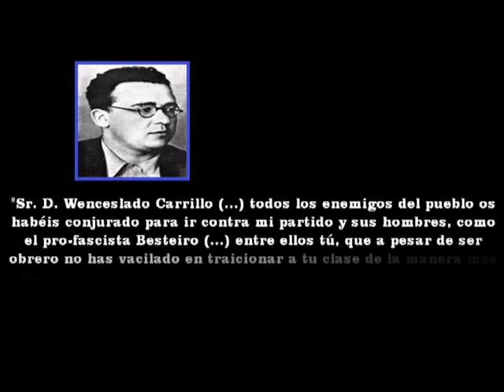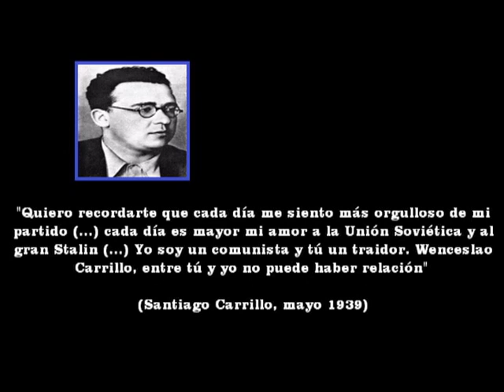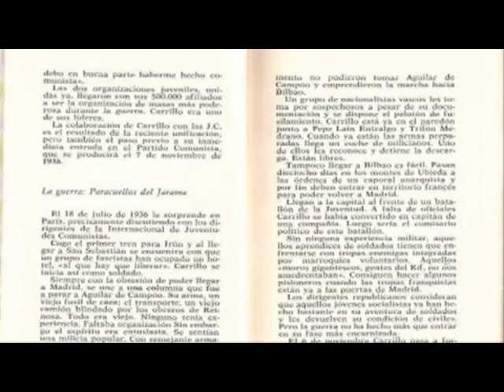Carrillo rompe con su padre por Stalin, PCE vs PSOE (1939)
La hostilidad del sector del PSOE de don Julián Besteiro hacia el PCE, la URSS y Stalin, llevó a don Santiago Carrillo a romper con su padre, don Wenceslado (miembro de ese sector del PSOE, a través de una carta que hizo pública en la prensa del Este).